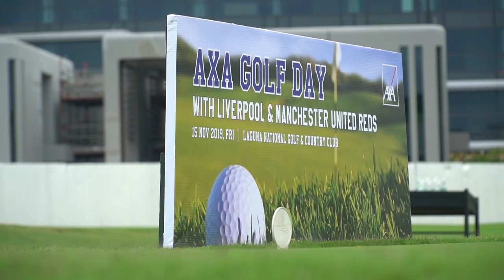Battle of the Reds Day 3: Golf Day + Berbatov Arrives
🏌A nice round of golf to start off Day 3 for the legends before a whole day of activities around ️🇸🇬 Singapore. And we get a glimpse of a late arrival as Manchester United fan favourite Dimitar Berbatov makes an appearance! 🔴🔴🔴️⚽️